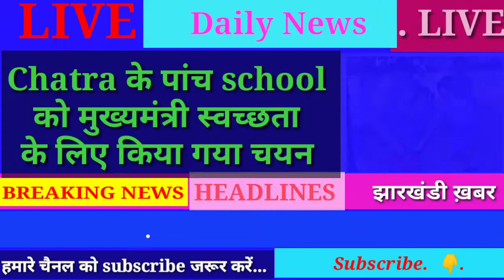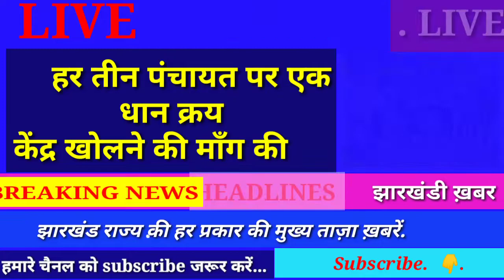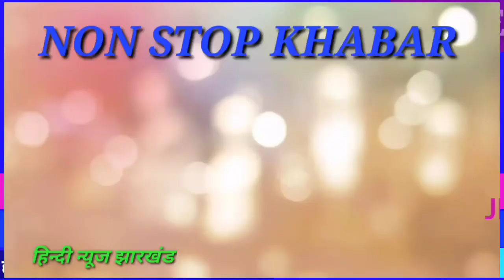आज 3 December 2020 jharkhand की ताज़ा खबरें ! धान खरीद न्यूज ! पारा शिक्षक न्यूज ! JSSC news ! JPSC